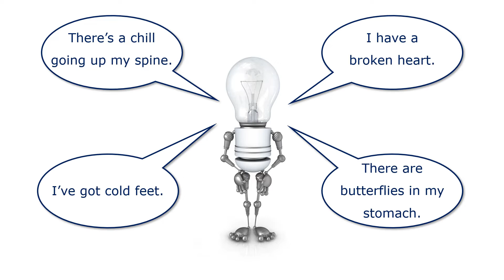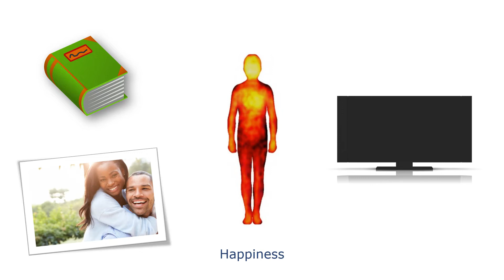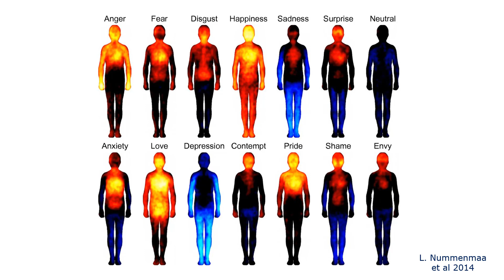Mapping Emotions in the Body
Lauri Nummenmaa from Aalto University found that the most common emotions trigger strong bodily sensations, and the bodily maps of these sensations were topographically different for different emotions.

The video is part of the online course
Applying Emotional Intelligence: Going Beyond the Basics